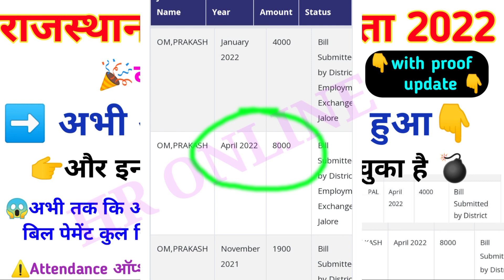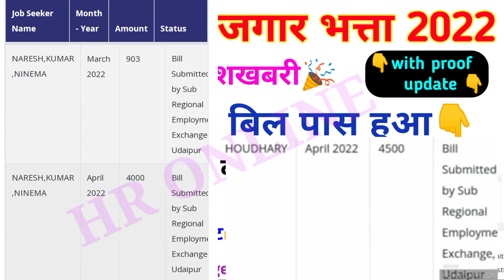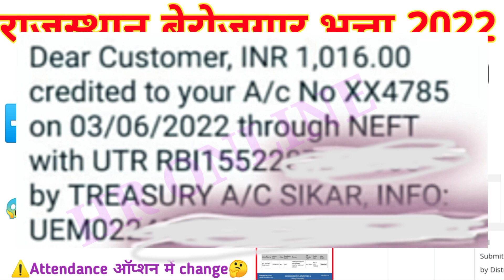✓अभी अप्रैल बिल पास हुआ | अब तक april bill payment full update | 😱 attendance option change 🤔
.Highlights video.

Mujhe umeed h yah video aapko pasnd aayega..        🙏🏻 Thanks 🙏🏻
berojgar Bhatta latest update, berojgari Bhatta latest news, berojgari Bhatta latest update Rajasthan, berojgari Bhatta 2022, berojgari Bhatta update hr online,
berojgar Bhatta, internshipberojgar Bhatta update today,berojgar Bhatta update,berojgari Bhatta 2022,berojgar Bhatta intersect Yojana,hronline,gkronline,Berojgar Bhatta March new update,March bill payment update,Rajasthan berojgar Bhatta March 2022,sabhi jilon ka March bil payment aaya,abhi abhi march bil payment update,
April bil pass update,
April bill pass full update
aaj ki update April bill pass,
April bill pass payment
March update

How can I check my Berojgari Bhatta status in Rajasthan?,
Berojgar Bhatta Rajasthan 2022,
Berojgar Bhatta HR online,
Who can apply for Berojgari Bhatta in Rajasthan?
HR online BerojgariBhatta 2022 updated
rajasthan berojgari bhatta
Hr online, gkr online,

                   🙏🏻🙏🏻धन्यवाद🙏🏻🙏🏻